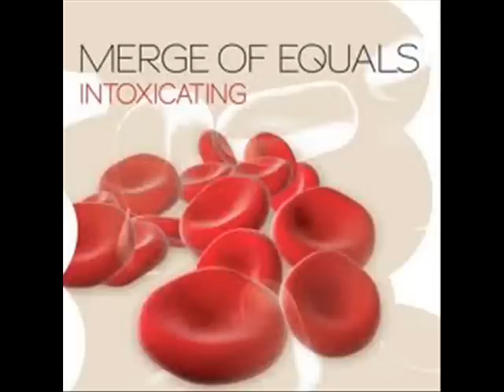Merge Of Equals - Beautiful Nothing *k~kat café au lait*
As one of the active figures on Zürich's vital producer scene Flavio Maspoli now steps forward to show the spectrum of his musical understanding: A wide range of emotions and atmospheric density that showcases his deep love for intense groovy downtempo excursions as well as his sense for spicy unexpected arrangements. As a keyboarder and drummer he played in several party and hip hop bands.
With urban scenes swiss producer Flavio Maspoli offers a cool showcase connecting ambient and chillout sounds to create an outstanding, urban sounding listening cocktail. Enjoy a breathtaking groovy hybrid beyond the usual styles of lounge discretionary.